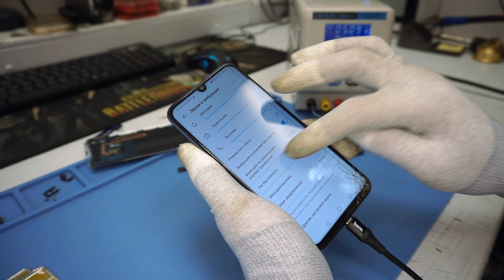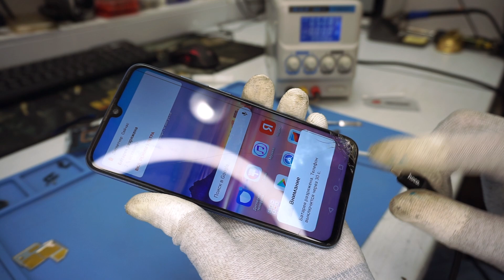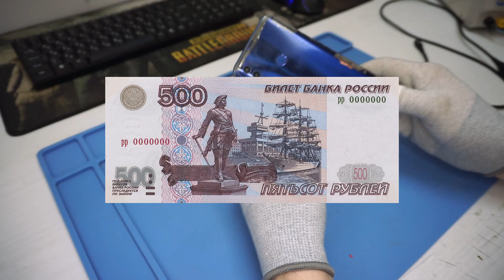HONOR 10 Lite не включается, не заряжается!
В этом видео:
Приветствую вас на канале профи! Принесли на ремонт смартфон HONOR 10 Lite, с проблемой не включается не заряжается. Проведём диагностику и постараюсь выявить неисправность. А также объявлю о начале следующего розыгрыша. Как обычно надеюсь, что ролик будет просмотрен вами полностью, без перемоток, для развития нашего канала. Не переключайтесь начинаем.
Условия розыгрыша:
1. Быть подписанным на наш канал.
3. Под этим видео оставить комментарий по теме видео
Итоги розыгрыша через месяц.
Приз - 500р на счёт вашего телефона